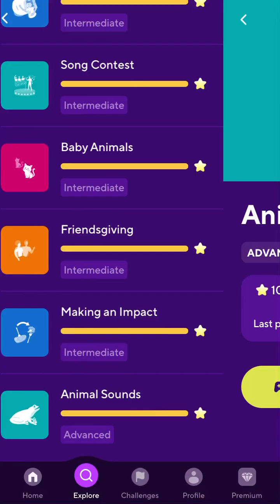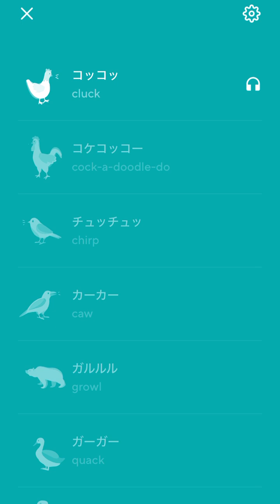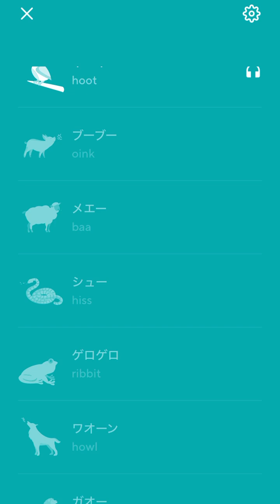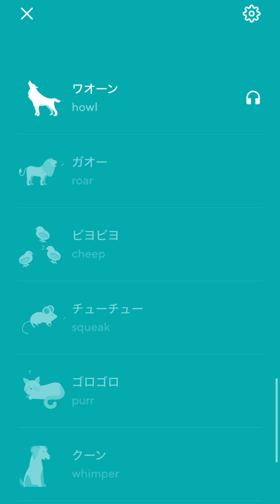2024-08-05 Drops Listening Japanese — Animal Sounds